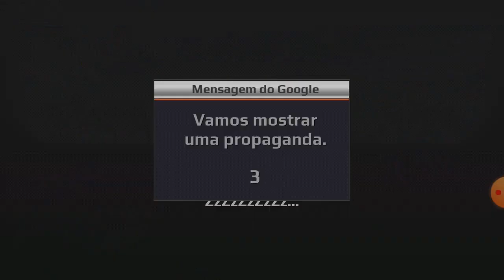Live eu tentando qualifica o bob Constellation Na Oficina part - #02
MAIS UMA LIVE DE ☝☝☝
1

2

3

VIDEO EDITOU COM.

CÉLULAS=K11 PRO
GRAVADO=DU RECORDÉ
EDITOR=KINE MASTER

4

           CANAL PARCEIROS

5

MEU CANAL SEGUNDARIO VISITE

VISITE

6

😎OI PRAZER JOSÉ CARLOS SOU SOLTEIRO TENHO 24 ANO MORO NO SERTÃO DE FLORES PERNAMBUCO.